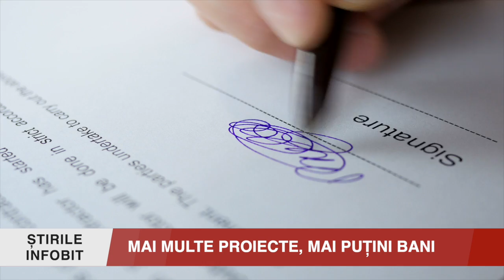MAI MULTE PROIECTE, MAI PUȚINI BANI